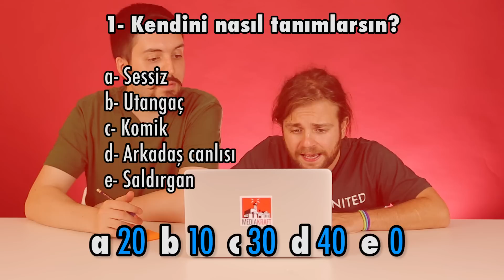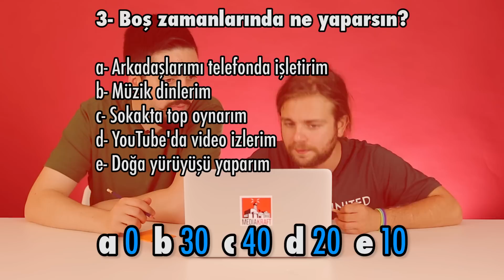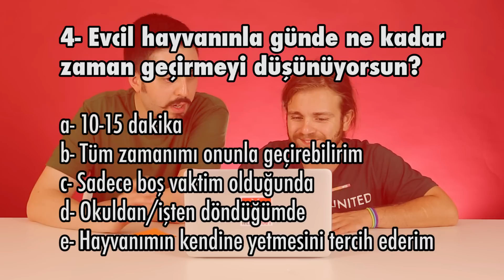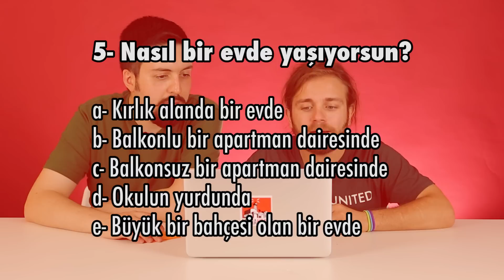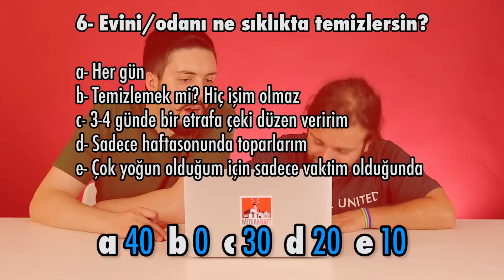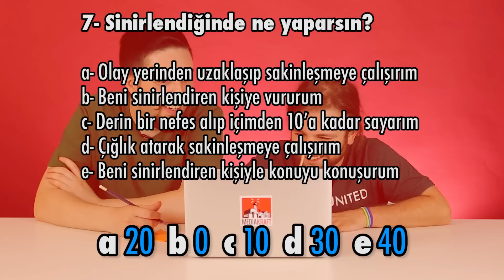Hangi Evcil Hayvan Sana Daha Uygun? - Testi Çözüp Öğren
‏‏‏‏‏‏‏‏ ‏‏‏‏‏‏‏‏ ‏‏‏‏‏‏‏‏ ‏‏‏‏‏‏‏‏ ‏‏‏‏‏‏‏‏ ‏‏‏‏‏‏‏‏ ‏‏‏‏‏‏‏‏ ‏‏‏‏‏‏‏‏ ‏‏‏‏‏‏‏‏ ‏‏‏‏‏‏‏‏ ‏‏‏‏‏‏‏‏ ‏‏‏‏‏‏‏‏ ‏‏‏‏‏‏‏‏ ‏‏‏‏‏‏‏‏ ‏‏‏‏‏‏‏‏ ‏‏‏‏‏‏‏‏ ‏‏‏‏‏‏‏‏ ‏‏‏‏‏‏‏‏ ‏‏‏‏‏‏‏‏ ‏‏‏‏‏‏‏‏ ‏‏‏‏‏‏‏‏ ‏‏‏‏‏‏‏‏ ‏‏‏‏‏‏‏‏ ‏‏‏‏‏‏‏‏ ‏‏‏‏‏‏‏‏ ‏‏‏‏‏‏‏‏ ‏‏‏‏‏‏‏‏ ‏‏‏‏‏‏‏‏ ‏‏‏‏‏‏‏‏ ‏‏‏‏‏‏‏‏ ‏‏‏‏‏‏‏‏ ‏‏‏‏‏‏‏‏ ‏‏‏‏‏‏‏‏ ‏‏‏‏‏‏‏‏ ‏‏‏‏‏‏‏‏ ‏‏‏‏‏‏‏‏ ‏‏‏‏‏‏‏‏ ‏‏‏‏‏‏‏‏ Yeni bir test videosu ile karşınızdayız. Acaba kişiliğine en uygun evcil hayvan hangisi? Eve köpek mi almalısın yoksa Japon balığı mı? Testi çöz ve sana uygun evcil hayvanın hangisi olduğunu gör.